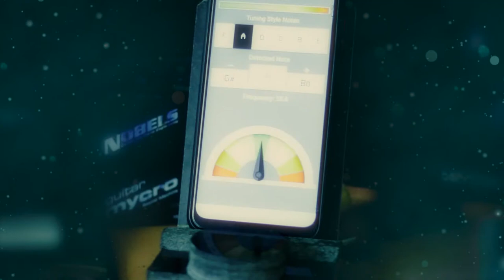කඩේ යං .Krishan Leoan .kade yan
Lyrics by krishan leoan .
Melody by krishan leoan
Music shaluka franando
Artist .krishan leoan .